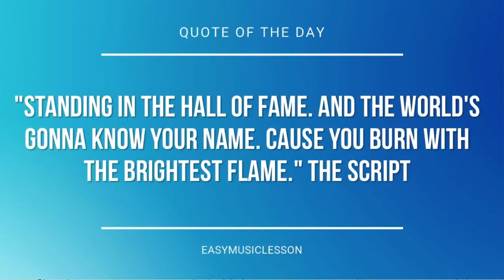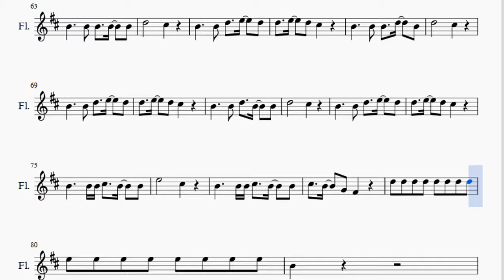Flute Sheet Music: How to play Seven Nation Army by The White Stripes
Here is a sheet music/tab video on the song Seven Nation Army by The White Stripes on the flute. A flute sheet music arrangement which is transposed to notes that are easily played by flute, for the song Seven Nation Army by The White Stripes.

EasyMusicLesson teaches you to play the your favorite instrument, through well-arranged sheet music so that you too can learn how to play Seven Nation Army by The White Stripes on the flute as fast as you can. A flute sheet music with backing tracks to help your play the song better.

Notes of the tutorial:
B4     B4 D5   B4   A4
G4       F#4
G4       F#4
G4       F#4
G4       F#4 B4 B4 B4
B4 A4 B4 A4 B4   B4   B4
B4 B4
F#5 F#5 E5 E5 D5   C#5   B4
B4 B4 B4 A#4   A#4   B4
B4 A4 B4   B4   B4   B4
B4 B4 A4 B4   B4   B4
B4 B4
B4 B4 B4 B4 B4   B4   B4
B4   D5 B4 B4 B4
G4       F#4
G4   A4   G4 F#4
G4       F#4
G4       F#4
G4       F#4
G4       F#4
D5 B4 B4 F#4
B4 A4 B4 B4 B4   B4   B4
B4 B4 B4
B4 B4 B4 A#4 A#4 A#4 B4
A4
B4 B4   A#4   A#4   B4
B4 B4
B4 B4 B4 B4 B4   D5   B4
B4 B4   D5 B4   B4
B4     B4 B4   B4   B4
D5       C#5
B4     B4 D5   E5   D5
D5       C#5
D5   E5   D5 C#5
D5       C#5
B4     B4 B4 C#5   B4   B4
E5       C#5
C#5   B4   G4 F#4
B4